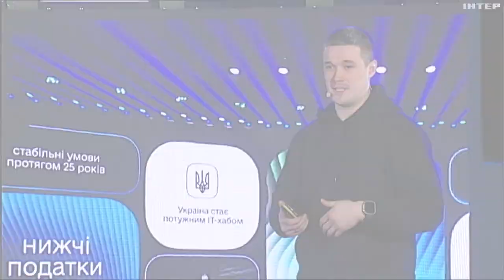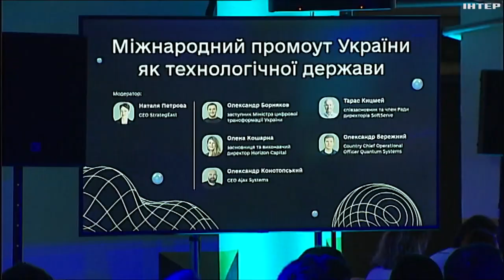Дія.City – два роки: що вдалось зробити та які перспективи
Два роки простору "Дія.City" Натепер ним користуються понад вісімсот компаній. Це, зокрема, ті, що створюють дрони, роботи, РЕБи та інші технології,  що посилюють силу оборони. Що вже вдалося зробити за цей час та які плани на майбутнє - далі в наступному матеріалі.